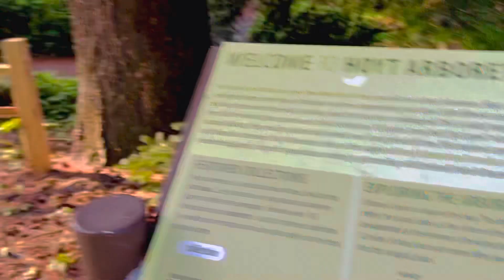Witch 🧙‍♀️ Castle at Forest Park -Portland Oregon -USA - My 3rd Trimester time